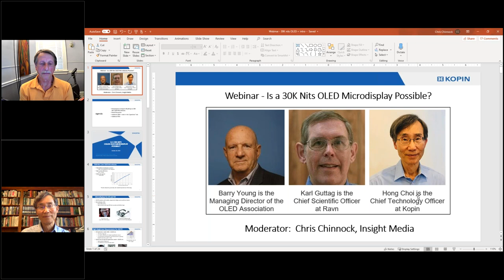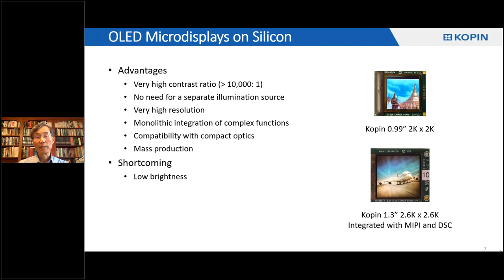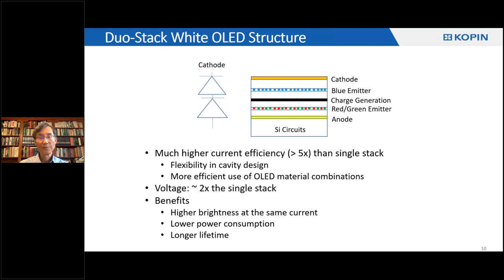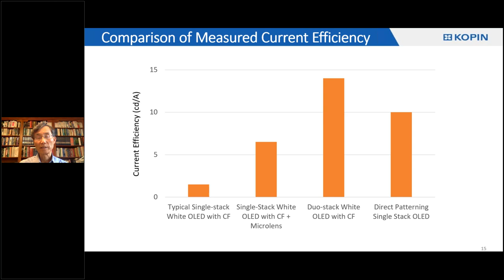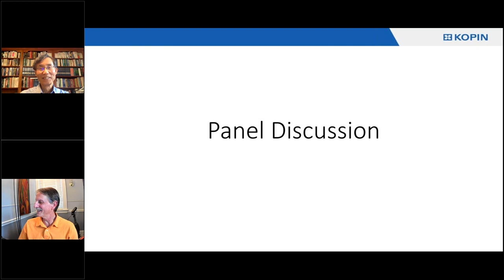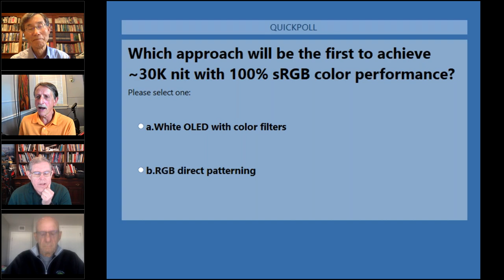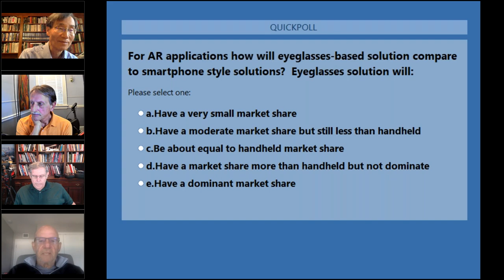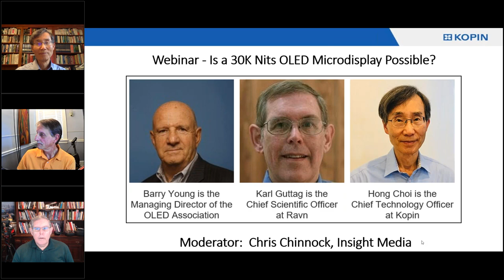Webinar Is a 30,000 Nits OLED Microdisplay Possible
Technical discussion of Kopin's microLOED technology along with a panel discussion by industry experts Karl Guttag and Barry Young